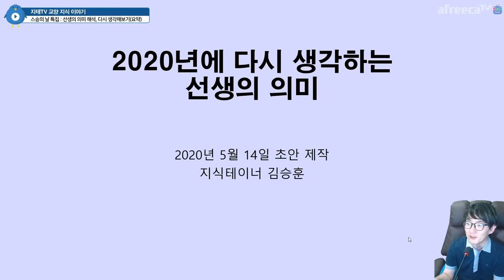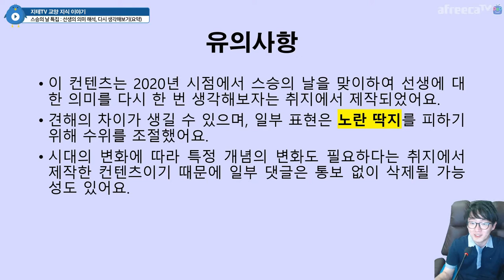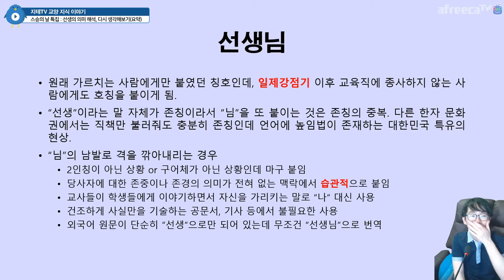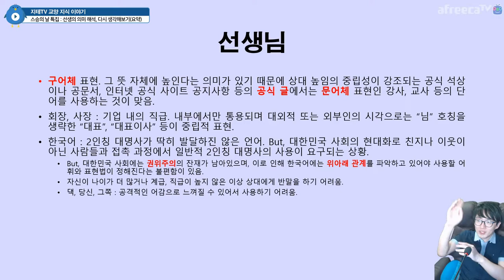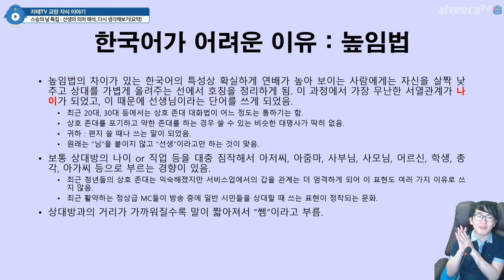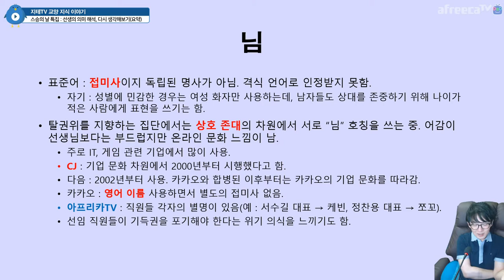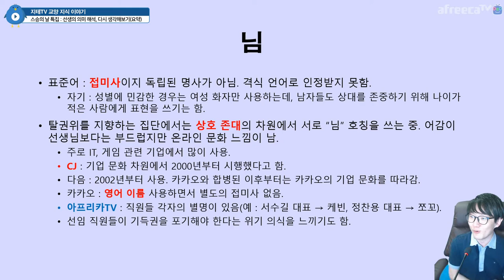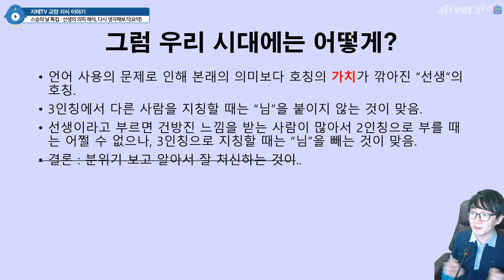선생이라는 👨‍🏫 호칭 👩‍🏫 옛날에는 함부로 쓰지 못했다고? 😯 의미 🔍 재해석하는 🔎 시간 (Feat. 님) | 지테TV 사심 史心 역사 195화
정말 위대합니다 선생~ (Feat. 심영)